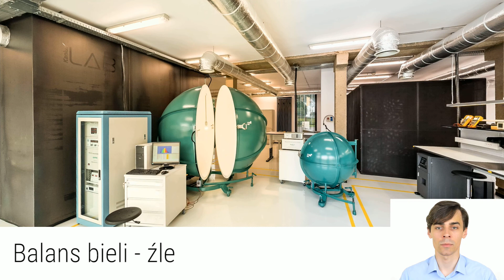Jakość zdjęć 360 - Po czym poznać profesjonalnego Rekomendowanego Fotografa Google?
Poza ceną warto zwrócić uwagę na jakość zdjęć ponieważ może się ona znacznie różnić zależnie od fotografa oraz sprzętu jakim dysponuje. Osobiście staram się mieć konkurencyjne i uczciwe stawki oraz przykładam ogromną wagę do jakości. Przekonaj się i zobacz film z przykładami.